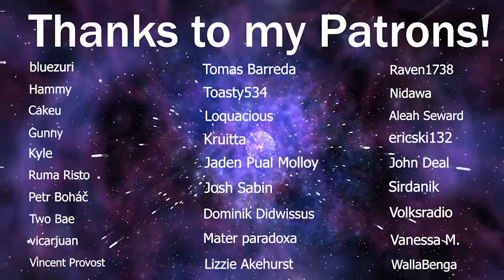LaDix Reacts: Re:Zero - Starting Life in Another World - Season 2 | Episode 23&24